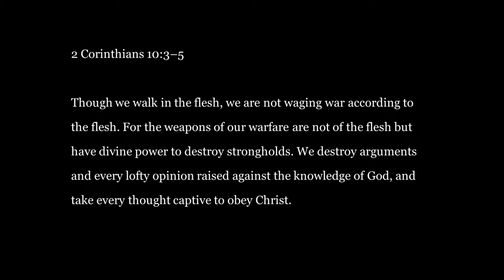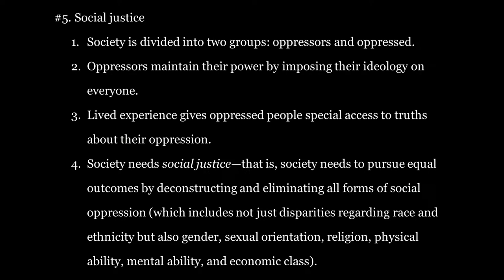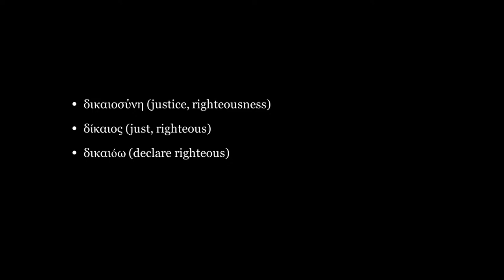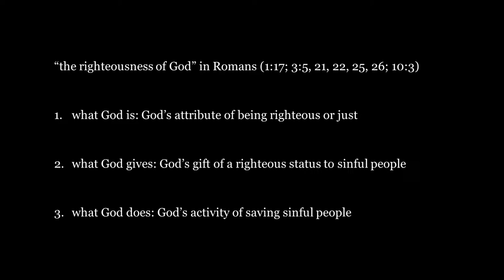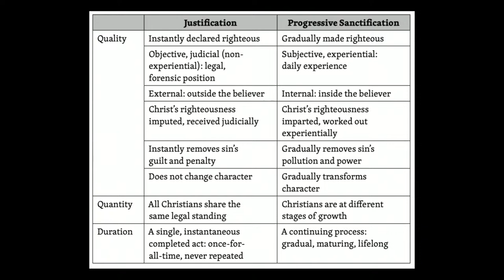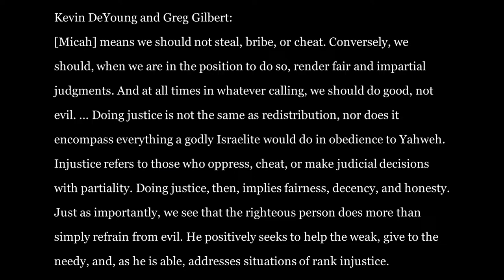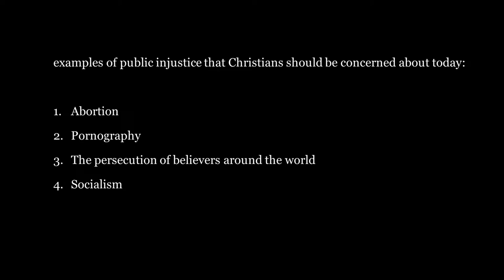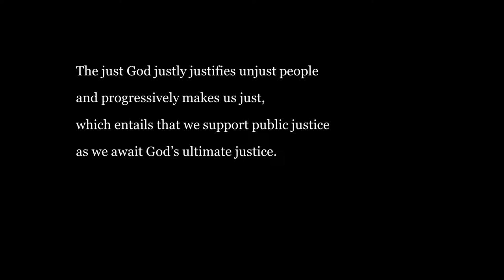7/21/24 - "Justice: Divine, Imputed, Imparted, Public, and Ultimate" (Andy Naselli)